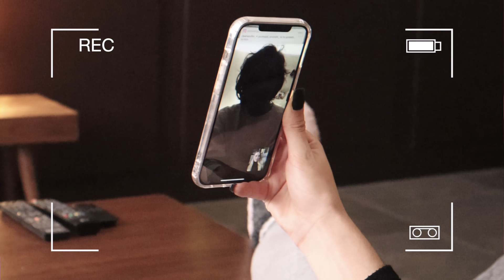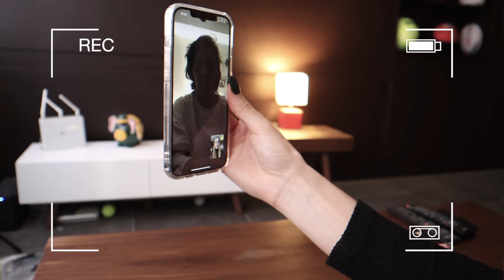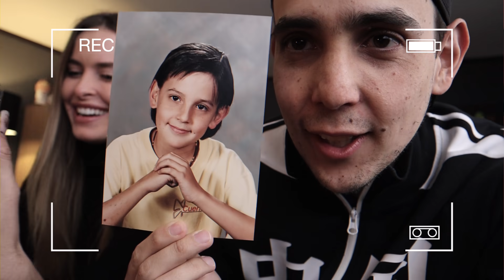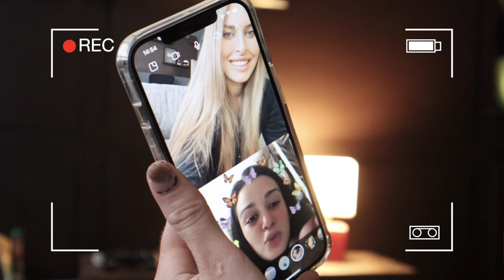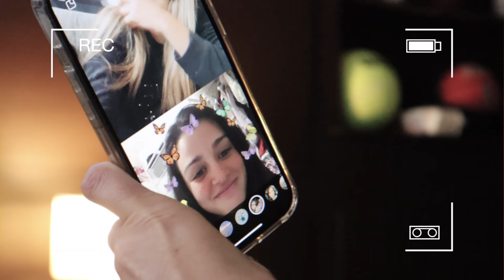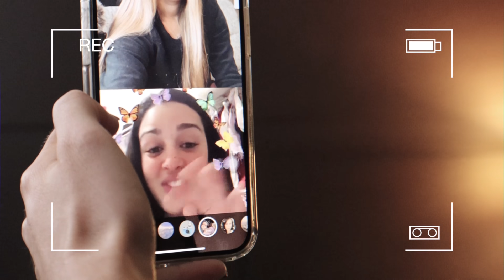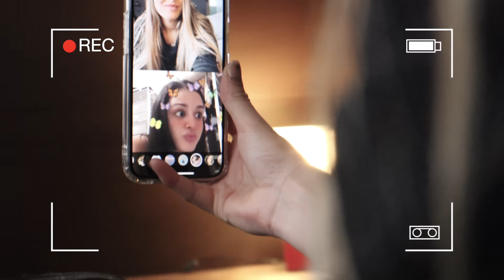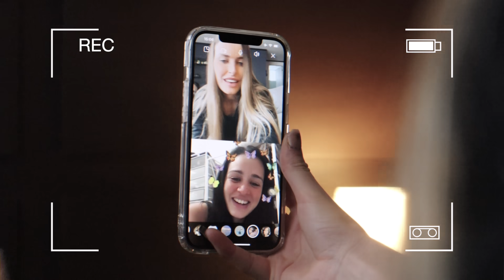ESPAÑOLA se QUEDA a VIVIR en MÉXICO | Reacción de su Familia y Amigos